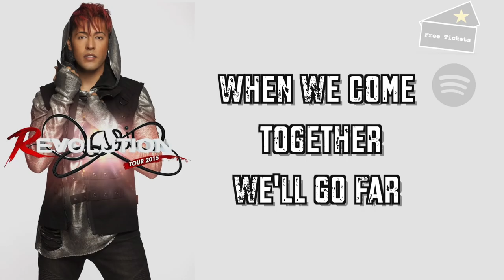BONFIRE - Dario and Joshua Lee Young / Original Song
FREE MERCH [turn ON my notifications for Twit/IG]

Lyric video credits: Amy Marks
Joshua Lee Young
United States